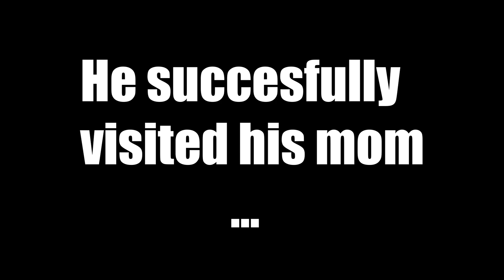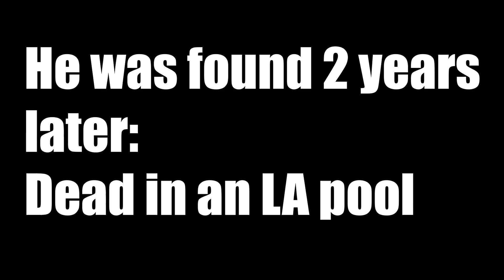The long drive experience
Hello ladies and gentlemen, hope you enjoy this long drive videos. I changed my editing style, I got some inspiration from martincitopants.

SJ channel: @guessitzsj
TeleMan500 channel: @TheTeleMan500